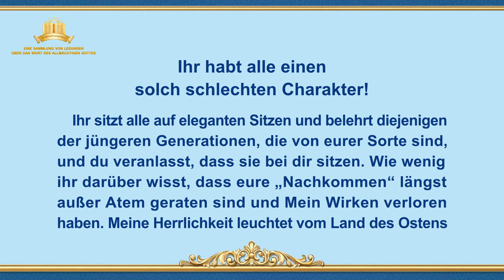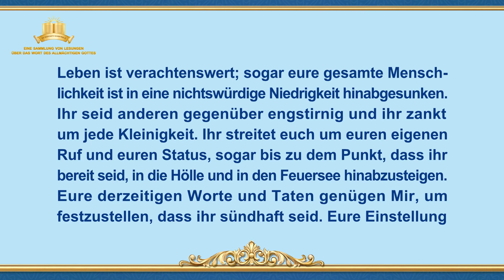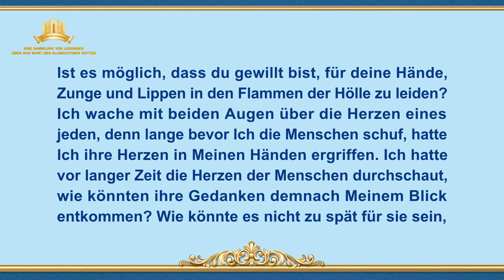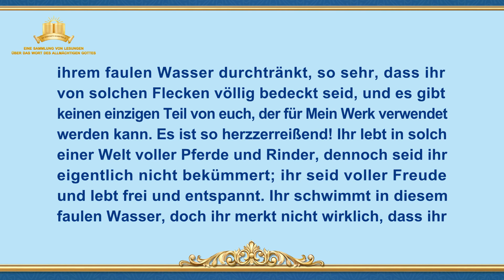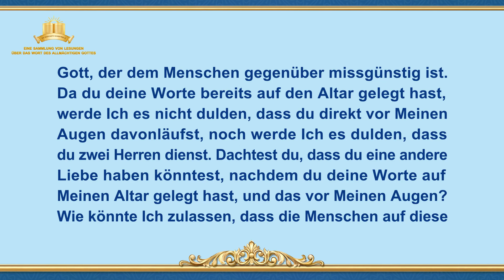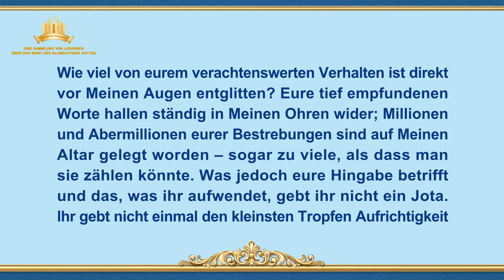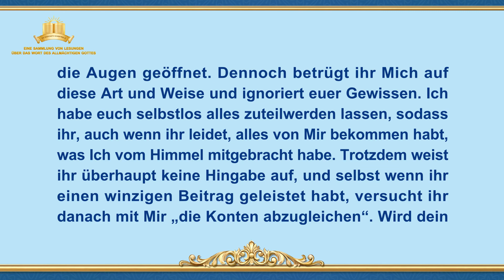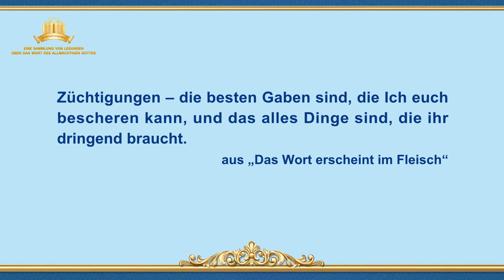Das Wort Gottes | Ihr habt alle einen solch schlechten Charakter!